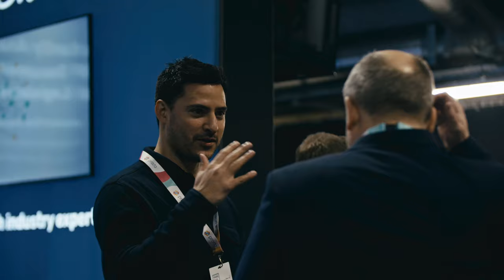Housing Digital Live 2024 Highlights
Housing Digital Live
The 2 day event saw 400 delegates, 35 exhibitors and 65 expert speakers deliver a comprehensive conference programme covering the best in innovation and transformation across the UK housing sector, including crucial guidance on:

    Meeting the new consumer standards
    Meeting the requirements of the Building Safety Regulator
    The UK Procurement Act
    Social Housing Decarbonisation Fund & innovation in retrofit
    Artificial Intelligence
    Unlocking the power of data & information management
    Digital & Cultural Transformation
    Digital Inclusion and Customer Experience
    Using tech to bridge the recruitment gap in repairs & maintenance
    Using social value to drive innovation